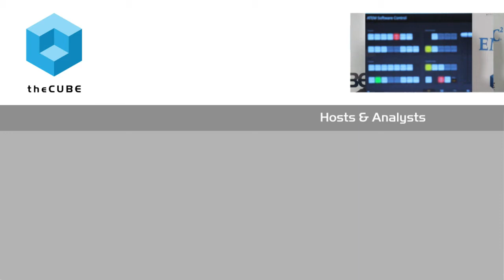Chris Harrold & Craig Steel - BigDataNYC 2015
01. Craig Steel, Pivotal, Visits theCUBE!. (00:22)
02. Chris Harrold, EMC, Visits theCUBE!. (00:36)
03. Talk About The Federation. (00:42)
04. What Is The Mission For Helping Make Hadoop Easier. (02:03)
05. How Are You Addressing The Governance Gap. (03:54)
06. Do Your Customers Want Help With What They Aren't Focused On. (07:57)
07. Tell Us About What You Have Developed Called The Tiger Team And Overlay. (08:37)
08. What Is The Model That Most Of Your Customers Are Using. (14:29)
09. What About Customers Who Want To Mix And Match. (18:01)
10. Does Pivotal Bring Instant Credability To Open Source. (21:04)
11. Where Is The CoE. (21:42)

Data governance: Mixing the old with the new

It’s not enough for a company to merely collect data. To truly benefit from the power of Big Data, a business must ensure the information it works with is timely, accurate and the same across all applications. That means any digital company needs to enact a strong data governance policy to preserve the value of its data.
To talk about the issue of data governance, Dave Vellante of theCUBE, from the SiliconANGLE Media team, joined Craig Steel and Chris Harrold at the BigDataNYC 2015 conference. Steel is the general manager of Global Strategic Alliances at Pivotal Software, Inc. and Harrold is the global field CTO for Big Data Solutions with EMC.

Data governance and analytics work together

The two guests agreed that to create an effective data governance policy, a company must consider its data needs. There is a definite link from application to Big Data analytics, but the interface must scale and be fast. Further, the company must be aware of what data will be part of its information ecosystem and where that data comes from. The data must be governed every step of the way.
The advantage of such a governance policy is that it makes things easier for the customers when they leverage tools for specific business use cases. Because the data is known to be of acceptable quality, the user can collect and leverage it with their own applications.

Adding the new to the old

Few companies want to give up their investment in legacy infrastructure. Neither do they want to create a wall between the equipment they’re used to and any new purchases. Because of this, any Big Data policy must take both the old and the new systems into account. Fortunately, there are many examples of this being done successfully.

The trick is get everyone in the company on board with any changes. The whole ecosystem, throughout the company, must be a part of the new data governance policy. In the end, the way old and new infrastructure works together must match the way the company’s developers use these infrastructure resources.